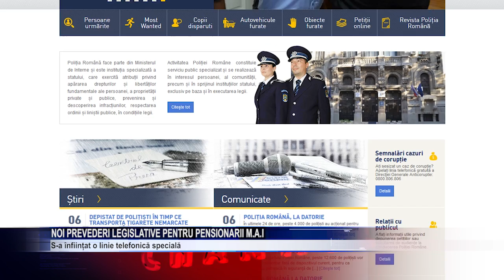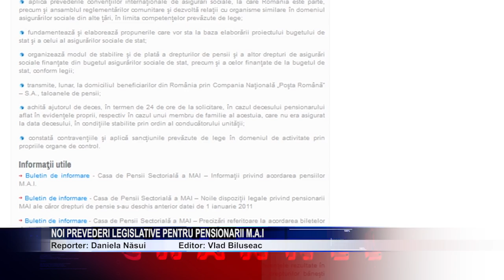Noi prevederi legislative pentru pensionarii M A I